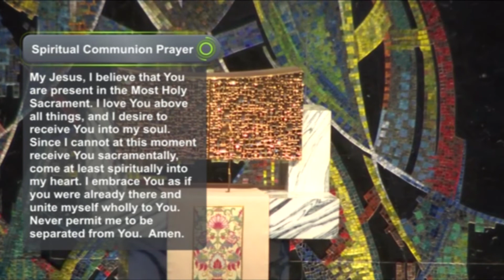Daily Reflection 6/11/2020